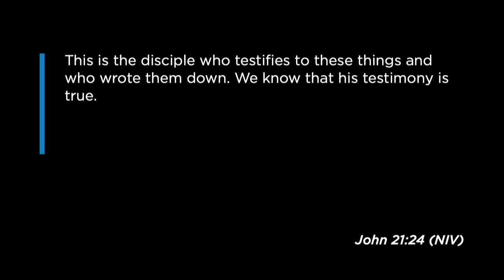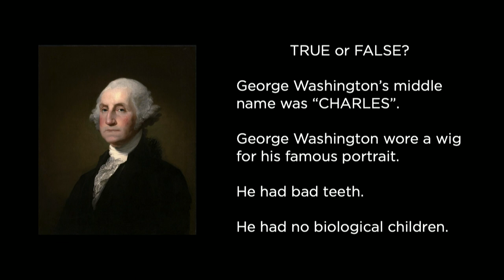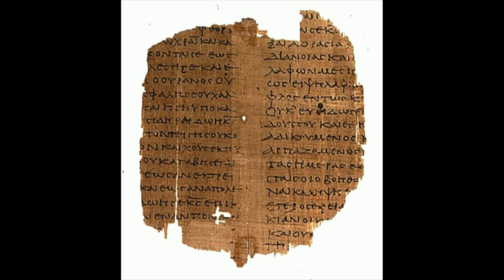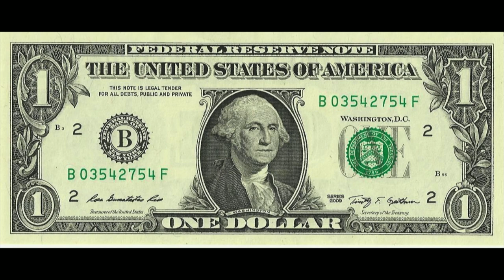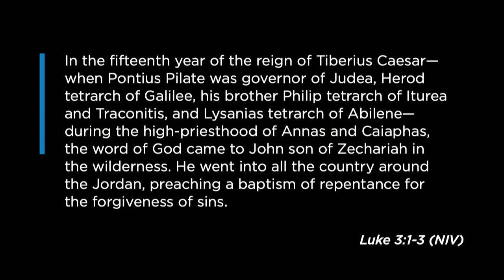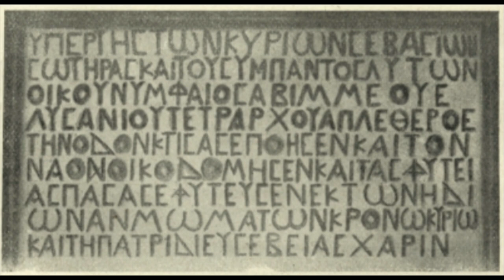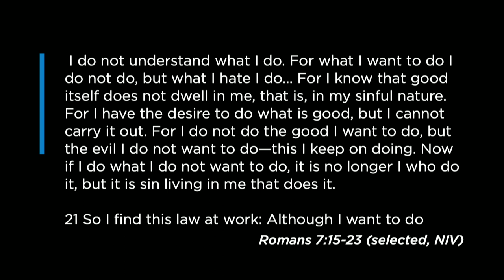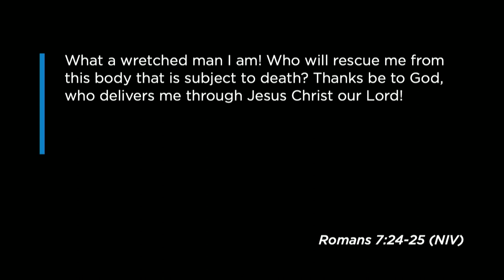South Street | 02/17/19 – Explore God: Is The Bible Reliable?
Brian Coffey – Lk. 1:1-4; 1 Thess. 2:13; 1 Pet. 1:25; Jn. 17:17; Ps. 119